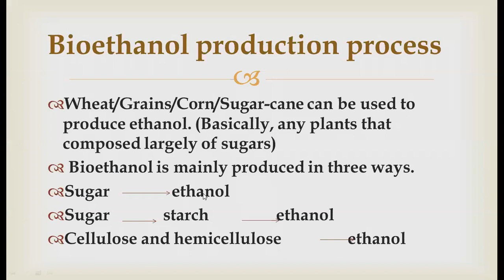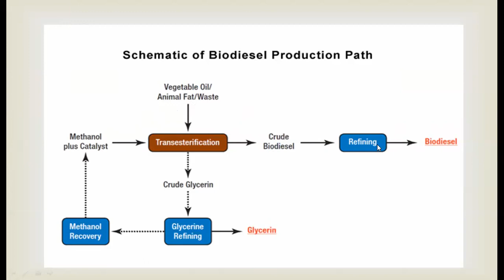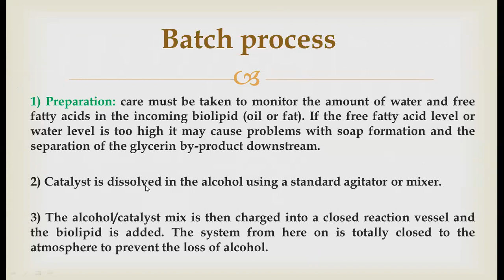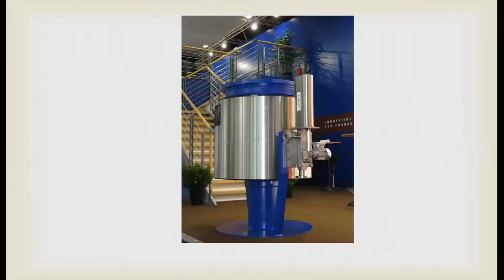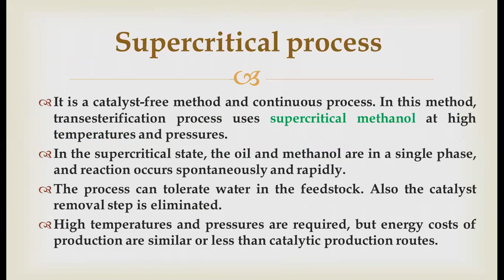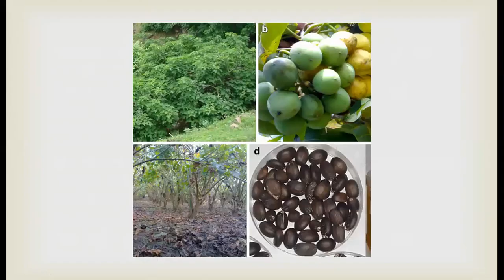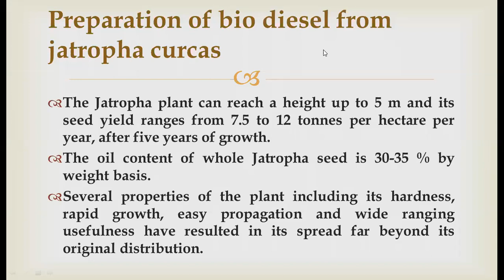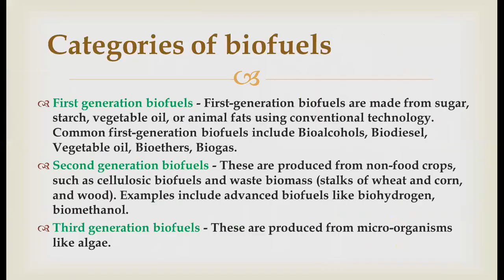4sem ENGG-243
Practical no-4 Study of the production process of biodiesel